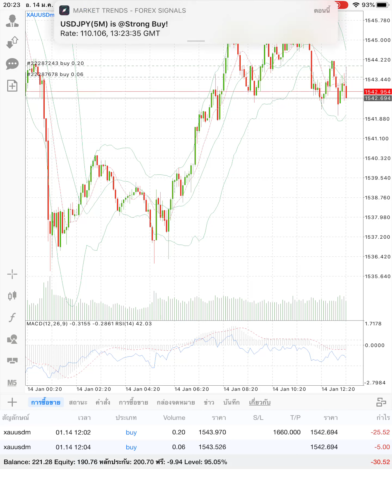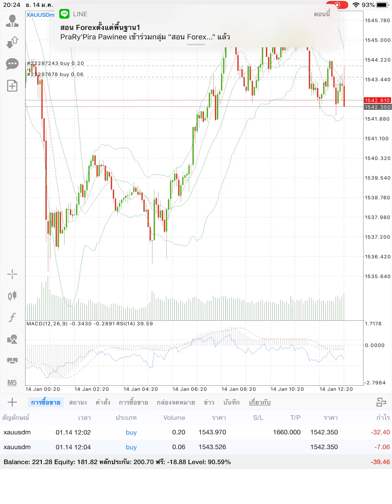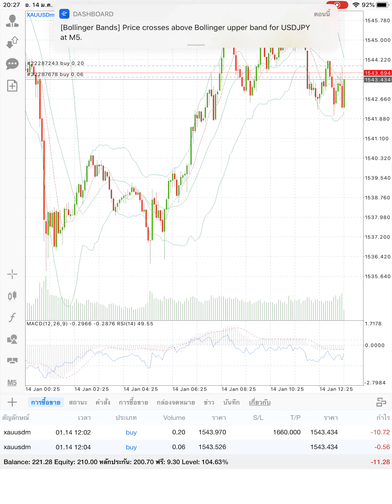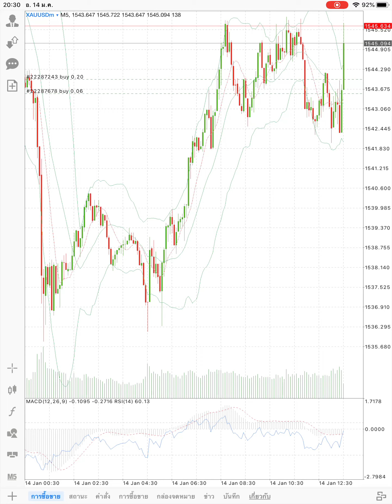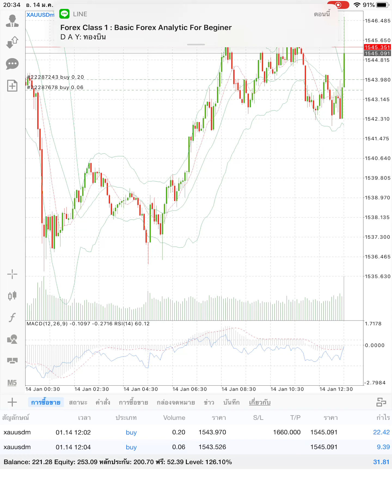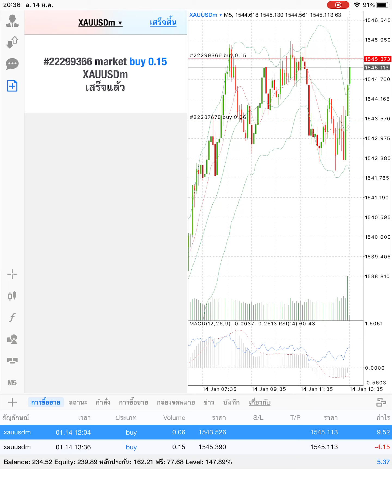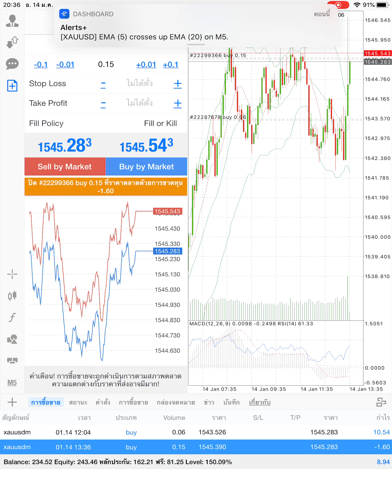14 มกราคม 2563 เทรดฟีดข่าว ค่า CPI ไปไม่ถึงฝัน By Super Trader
เทรดฟีดข่าว ค่า CPI ไปไม่ถึงฝัน By Super Trader